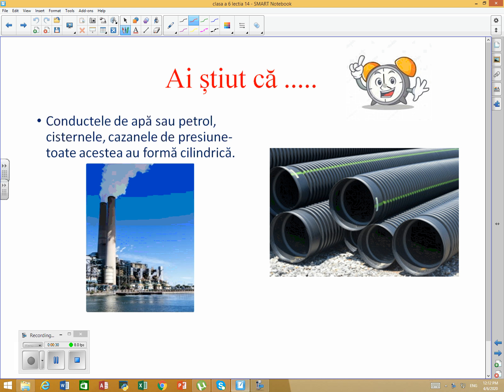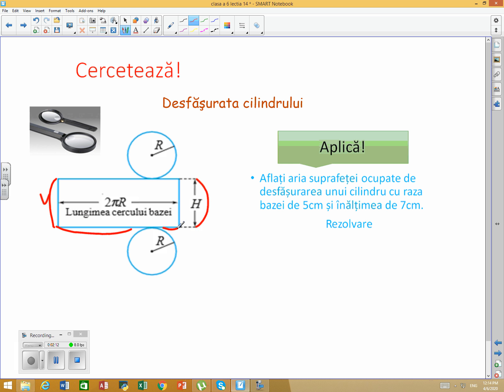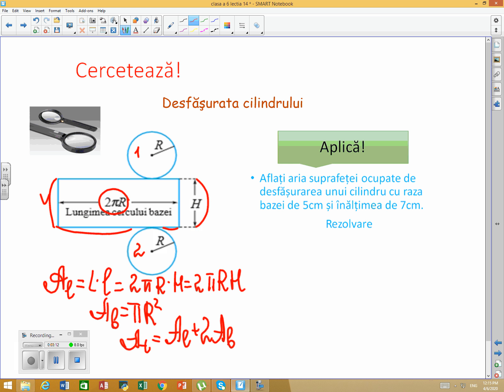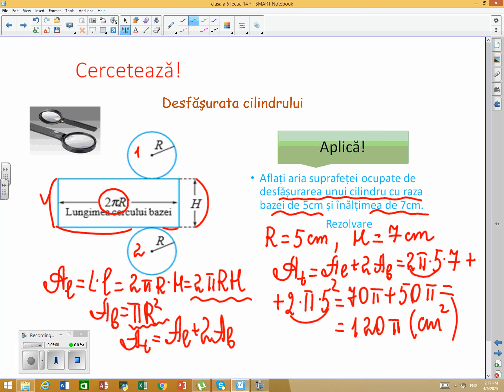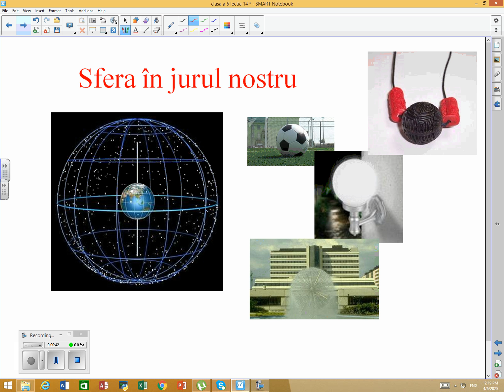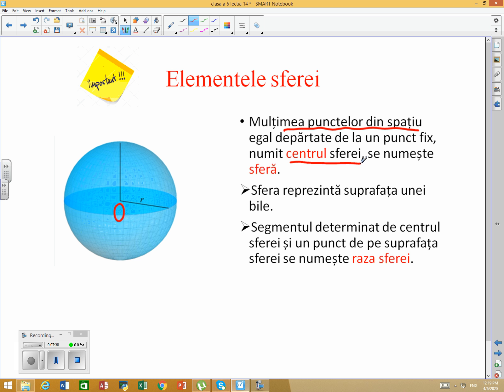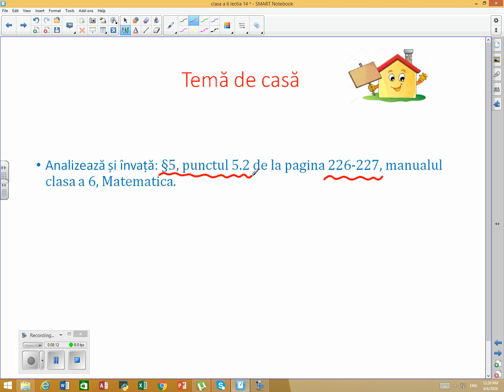Matematica clasa VI: Figuri și corpuri geometrice. Lecția 14: Cilindrul. Conul. Sfera.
În cadrul acestei lecții veți învăța despre noțiunile de cilindru, con și sferă, și despre elementele fiecărei figuri geometrice.